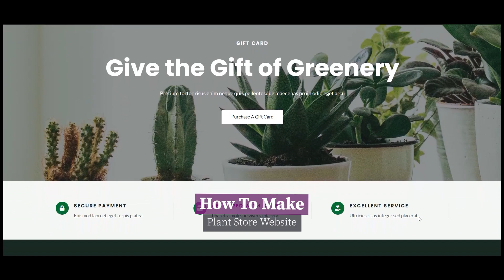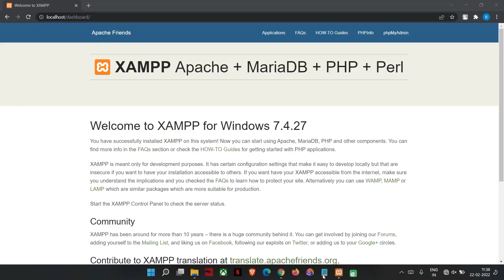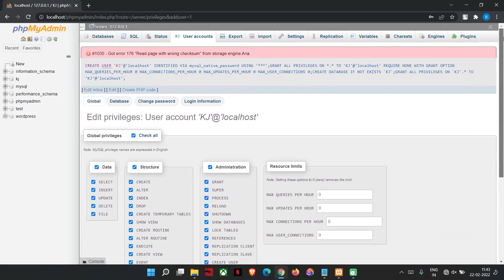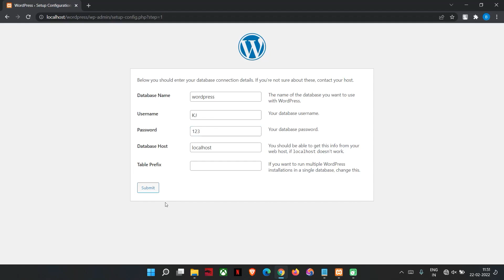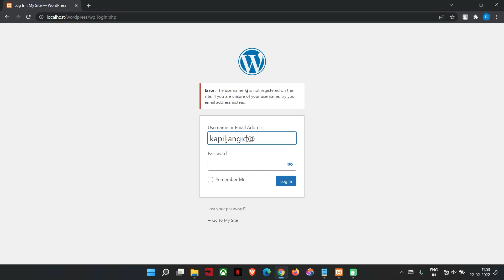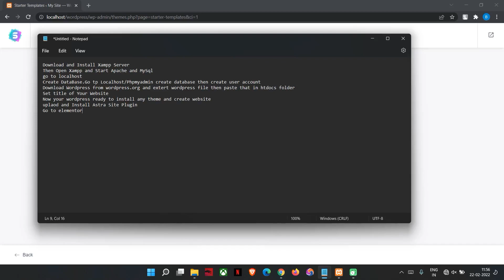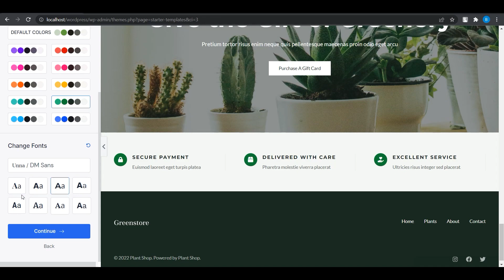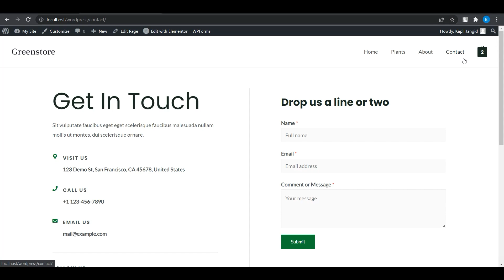How To Make Plant Store Website On Wordpress